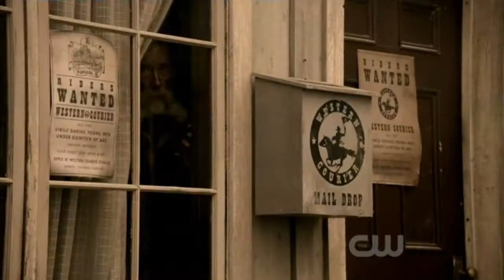SPN Sheriff Winchester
This video shows Dean in the role of a sheriff